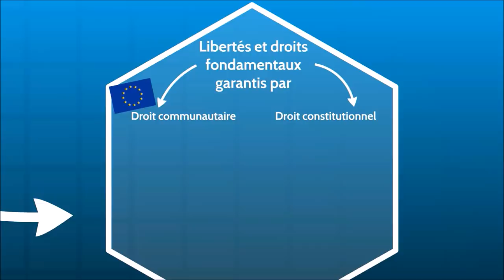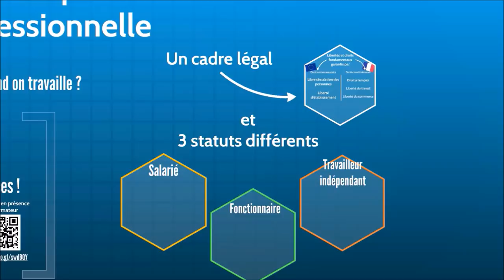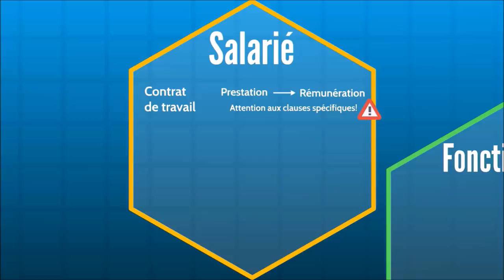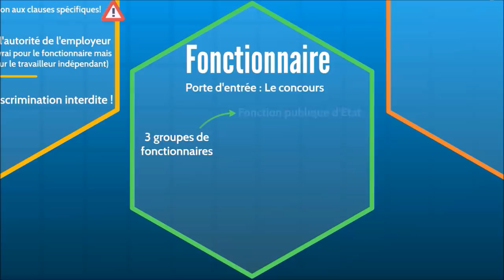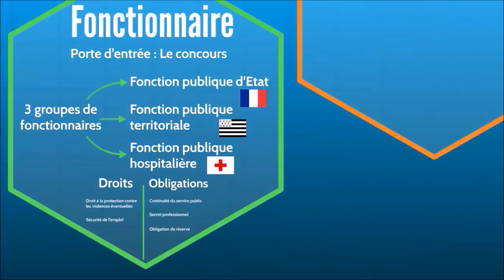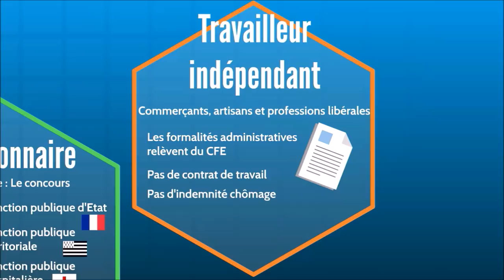BTS Droit - Th1 Chap1 : Les régimes juridiques de l'activité professionnelle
Le questionnaire de fin de vidéo n'est pas à destination des spectateurs de youtube, désolé!

Artiste : __url_artiste__